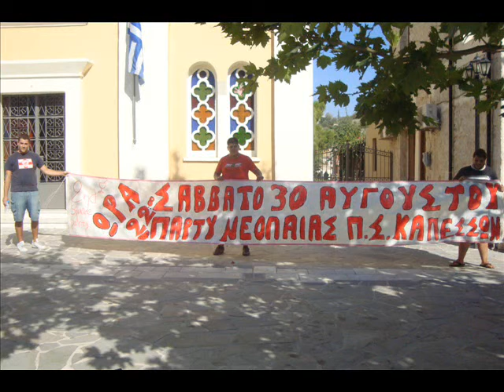kalessa party 2008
ΤΟ ΠΑΡΤΙ ΤΟΥ Π.Σ.ΚΑΛΕΣΑΝΩΝ 2008